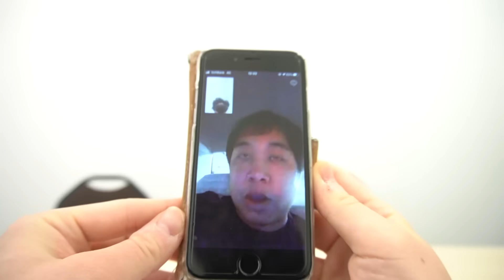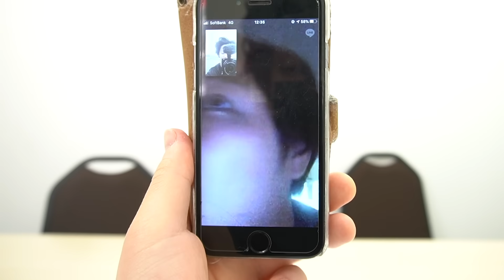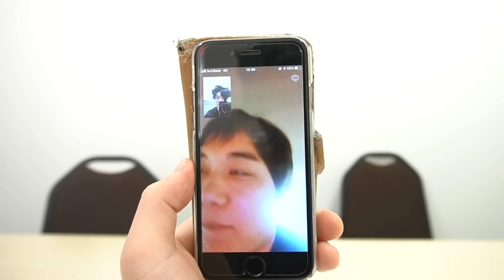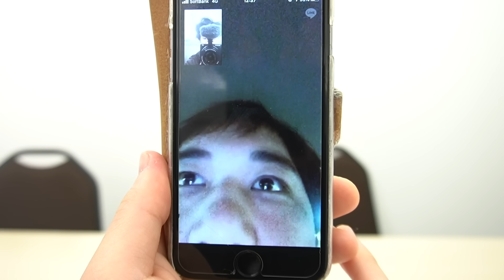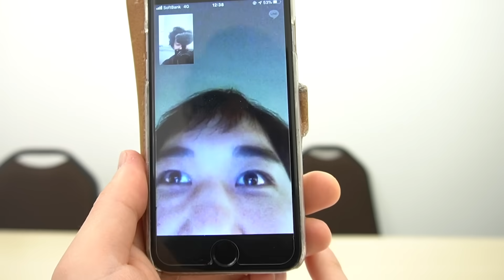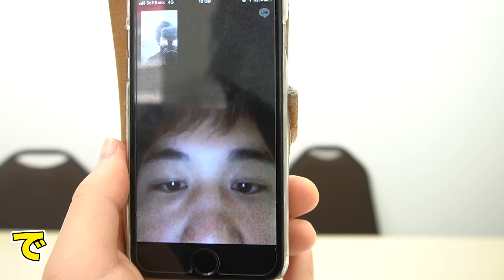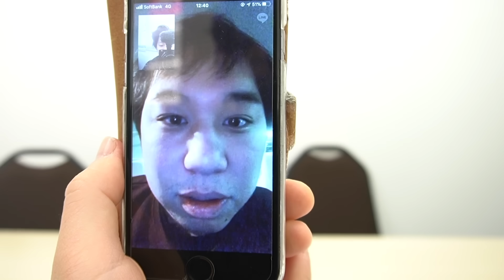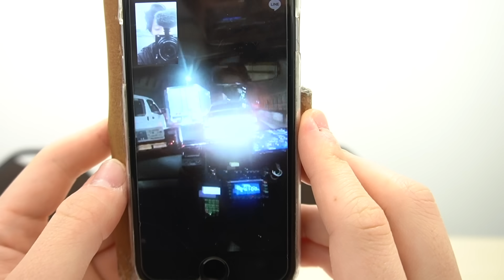【事件】せいやが収録時間になっても来ない緊急事態発生!!【霜降り明星】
【TV】
→霜降りバラエティ（毎週木曜 深夜1時59分～放送中！）

→霜降り明星のあてみなげ（毎週木曜 深夜0時25分～放送中！）

【ラジオ】
→霜降り明星のオールナイトニッポン0（毎週金曜　深夜27時00分～放送中！）